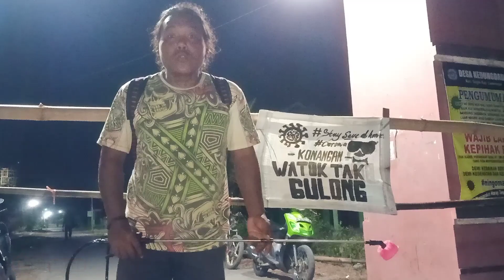Minar kirim pesan